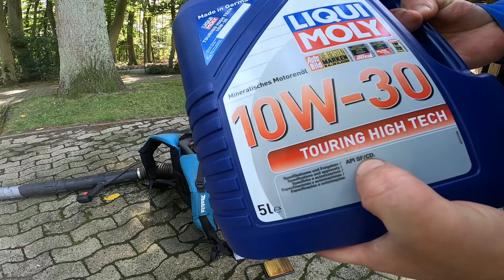Воздуходувка Makita Benzin-Gebläse EB7660TH, ölwechsel,замена масла.Германия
Техническое видео Makita Benzin-Gebläse EB7660TH,(ветродуй для уборки листьев) ölwechsel,замена масла , осмотр, чистка воздушного фильтра,делаем своими руками
Всегда выражаю  только свою точку зрения.и не обязательно что мое мнение должно совпадать с вашим.
Не несу ответственности за полноту опубликованной информации, или же ошибки допущенные автором канала.